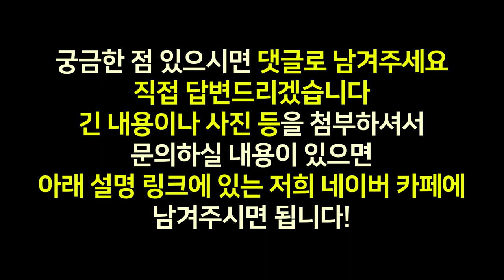헤어라인 모발이식 붉은 기 언제 사라지나요?｜뉴헤어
안녕하세요 :) 오늘은 헤어라인이식 후 붉은 기에 관한 영상입니다
모발이식한지 20일째인데.. 아직도 이식부위가 붉다면..?
일반적으로 붉은 기는 언제 사라지는지,
그리고 사람마다 회복하는 속도가 다른 이유도 알려드릴게요